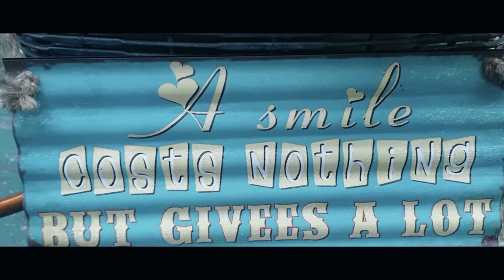JAYSON & LEA PRENUP SHOOT BTS | SPECIAL EPISODE | LABUTAW TV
Hooorayt, hooorayt! Sabay-sabay tayong kiligin sa sweetness ng aking soon-to-be inaanak sa kasal, si Sir Jayson at Ma’am Lea. Isa itong special episode mga ka-Labutaw! Ang kanilang prenup shoot ay naganap sa Fonda Garden of Praise Shoot Location, Quezon City! Nakasama ko rin si Ma’am Jasmine ang kanilang wedding coordinator at isa sa aking mga anak-anakan. Sana mag-enjoy kayo ka-Labutaw! Comment narin ng vlog suggestions baka magagawa natin!

P L E A S E  S U P P O R T  LA B U T A W TV!